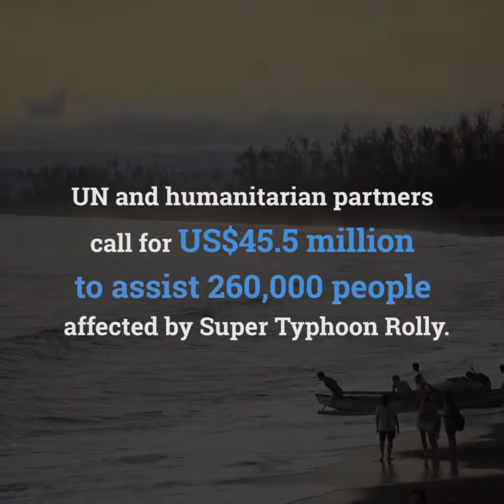UN Philippines Resident Coordinator in Tiwi, ground zero of the impact of Super Typhoon Rolly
On 8 November, the UN Resident and Humanitarian Coordinator Mr. Gustavo Gonzalez, led an inter-agency fact-finding team to Albay Province to witness first-hand the damage wrought by the typhoon. During the mission, he spoke with local officials, frontline responders, and typhoon-affected people in Albay Astrodome in Legazpi and surveyed the impact of the powerful typhoon on the coast in Tiwi, where the second landfall occurred.